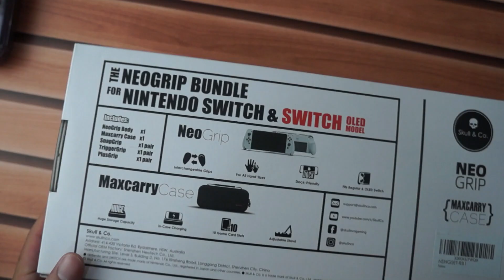SEU SWITCH VAI FICAR PERFEITO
Unboxing e review do Neo Grip da Skull & Co o melhor grip para o seu Nintendo Switch.

( Não acompanha a case)

✓ Q20 MINI
✓ 8BITDO LITE 2
✓ RG NANO
✓ RETROID POCKET 2S